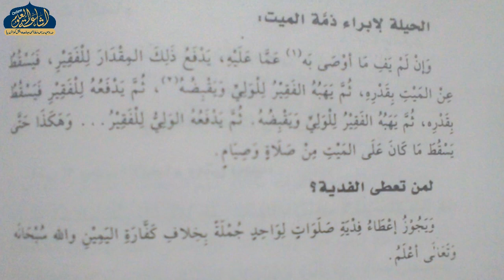NOORUL IZAAH 42 | ARABIC 2 | MAULANA ARIF SAHAB KHAGADIYA | ISHAATUL ULOOM ONLINE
نور الايضاح
کتاب الصلاۃ
درس نمبر 42
الصف الثاني
مولانا عارف صاحب کھگڑیا